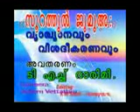Surathul Jumua -thdarimi -1.wmv